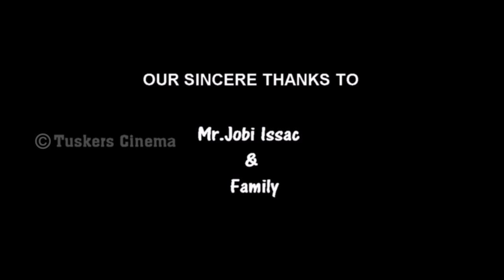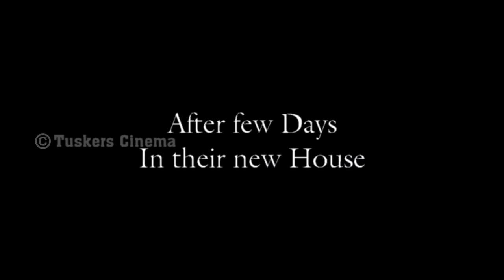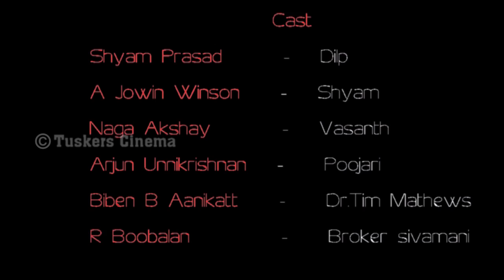PERACHAM | Tamil Short Film | A TUSKERS CINEMA PRODUCT | 720P (HD)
PERACHAM Is an  new Tamil Short film from Tuskers Cinema crew.
Directed by BIBEN B ANNIKAT
Story by DILIP VENUGOPAL
Screenplay by SHYAM PRASAD & PRAVEEN RAJ
Written by SHYAM PRASAD
Original Background Score Composed by VIMAL K FURY
Edited by A JOWIN WINSON
Assistant Director ARJUN UNNIKRISHNAN
DoP's: Logha Prakash & Jayasurya
The story was developed based on a true incident.